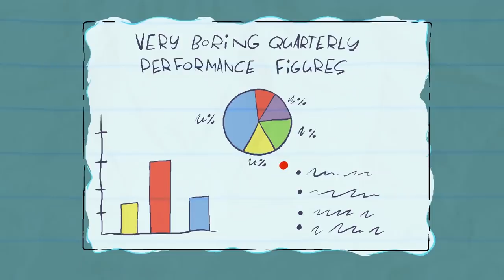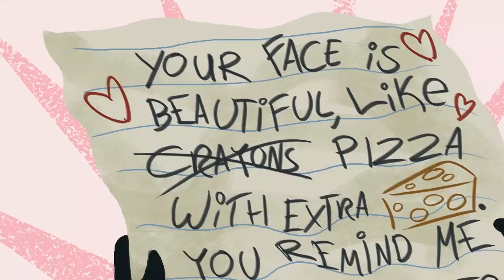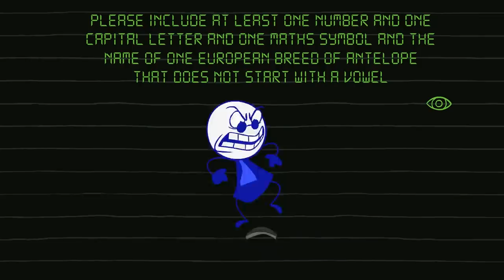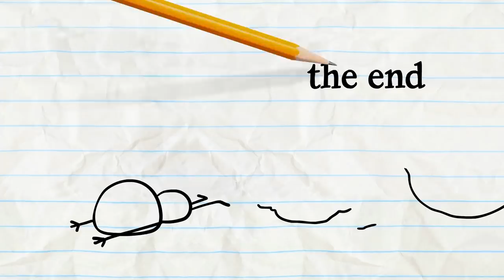Cheese Your Own Adventure And More Pencilmation! | Animation | Cartoons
Cheese Your Own Adventure And More Pencilmation!

2:57 - THANKS FOR THE MEOWMORIES

6:35 - NEVER LETTER ME GO

9:18 - PENCILMATRIX

12:00 - AGE AGAINST THE MACHINE

13:40 - CITIZEN TRAIN

16:07 - LOVE BURPS

18:53 - BELLY IDOL

20:53 - PUTT’S UP DOC?

23:59 - OUTBOXED

26:30 - WORM AND FUZZY

28:06 - HARRY POTTER AND THE SORCERER’S STONE
The first book, Pencilmation style.

CREDITS FOR CHEESE YOUR OWN ADVENTURE

Story Editor - Ama Bollinger
Additional Ideas - Andrew Martin, Joe West, Ama Bollinger, Sonia Likhari
Supervisor - Brien Hart
Storyboards - Jon Alan Baker
Palette - Madeleine Periut
Animation - Josh Palmer, Mike Campbell & Maria Lourdes Santos
Backgrounds - Shirin Rafie
Coloring - Michael Raucci & Ed Niño Toledo
Voices - Joe Porter, Daphne Garrington & Louise Samuels
Animation Revisions - Sean Wolfe &  Francis Florencio